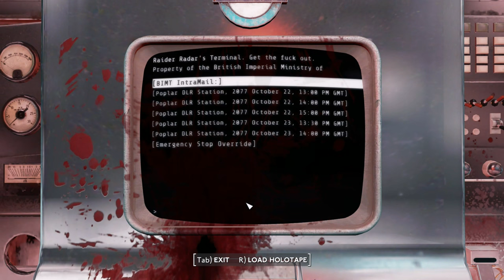Fallout: London Silent Gameplay No Commentary Part 15